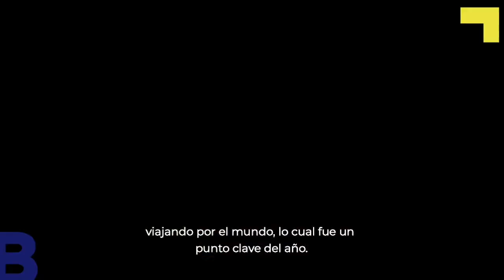2020: My year in review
As we say farewell to 2020, I wanted to share some highlights. You know every year, I do a "year in review," and despite the difficulties this year presented for so many of us, I am grateful for 2020 and proud of what this video represents - for so many reasons.

Nos despedimos del 2020, quiero compartir algunos momentos destacados. Saben que todos los años hago un "Resumen del año" y, a pesar de las dificultades que este año presentó para muchos de nosotros, estoy agradecido por el 2020 y orgulloso de lo que representa este video, por muchas razones. Gracias por verlo.

video credit: Andrés Ramirez @andresrfilmmaker
photo credit: Jimena Arrosa @jimeart